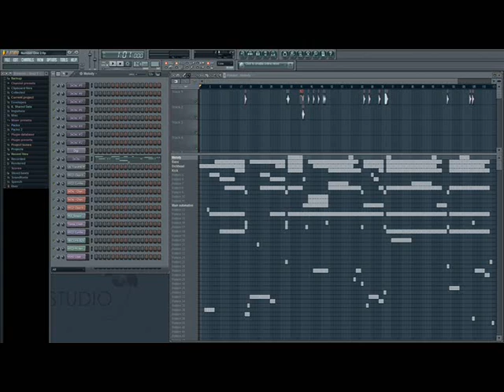Max Farenthide - Number One (zaco remix)